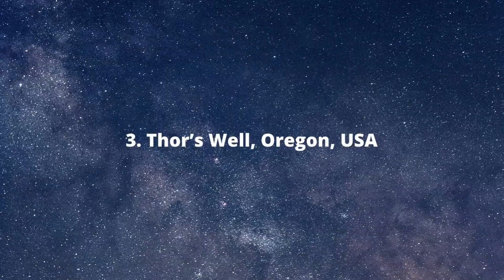Top 10 Strangest places in the world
Here is a list of the strangest places in the world...

About Us:

TOP 10 is an entertainment channel dedicated to creating interesting Top 10 Lists and more.